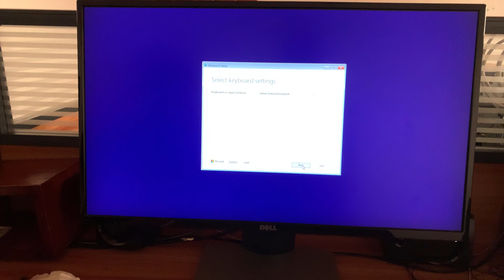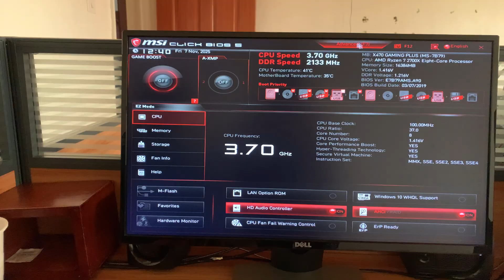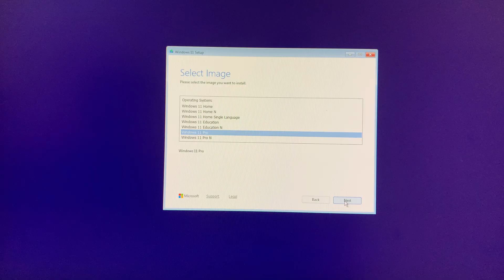"This PC Must Support TPM 2.0" Error When Installing Windows 11 Pro - HOW To FIX (MSI Motherboard)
If you're trying to install Windows 11 Pro on your PC or Laptop and you encounter this error; 'This PC Must Support TPM 2.0'  it's because there's a security feature in your computer motherboard called TPM 2.0 that's not enabled.

This is normally done in the BIOS but the actual method differes in different motherboards.

How To Enable TPM 2.0  (MSI)
Go to the BIOS and find your way to the security settings
Click on 'Advanced - Settings -  Security - Trusted Computing - Enable TPM - Save & Exit.

Cell Phone Tripod Adapter